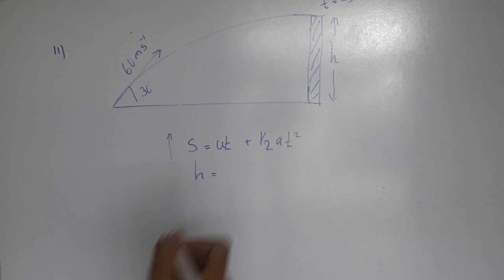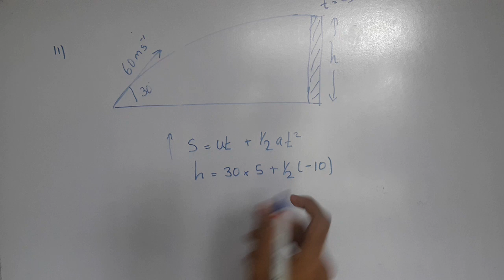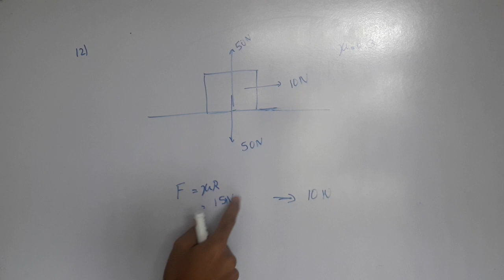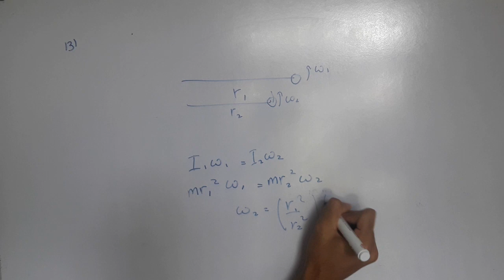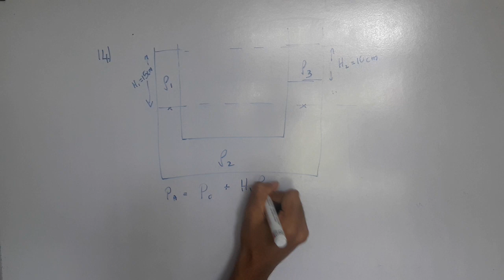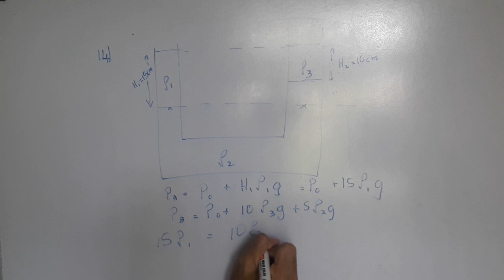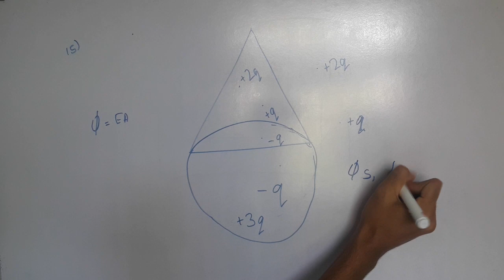TPR6 | G.C.E A/L Physics Model Paper 2019 ( 11 - 15 mcq ) discussion in Tamil